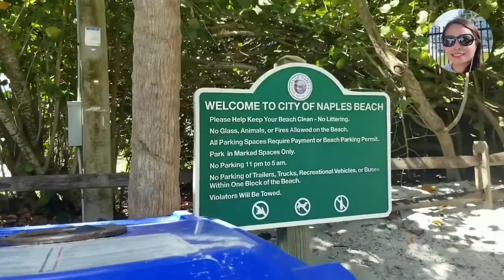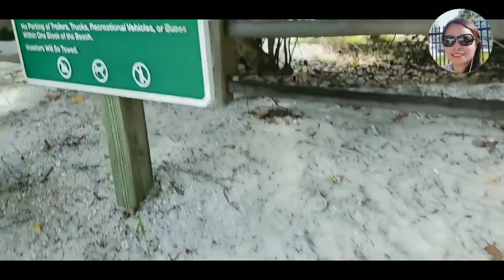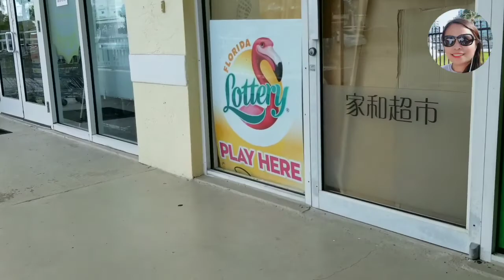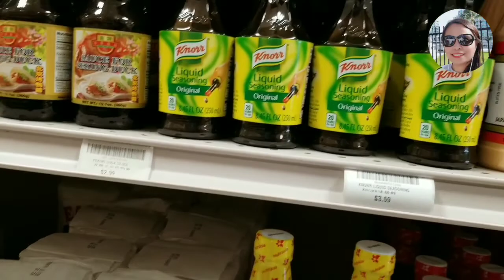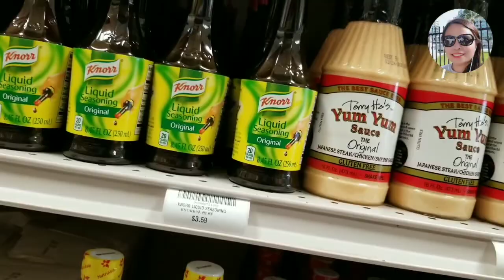yaay nakatapak din ng dagat😀Indai myrn blog | What a beautiful day | Road Trip USA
What a beautiful day Naples Florida